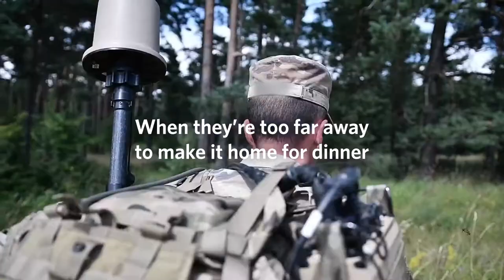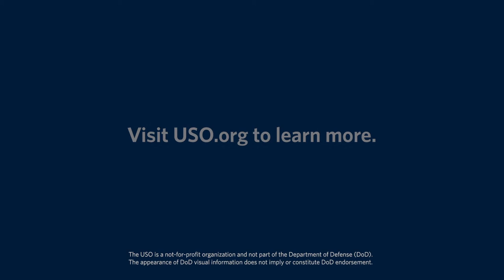USO Centers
At 250+ locations around the world,  USO centers provide a relaxing and welcoming environment for service members and their families to unwind, use free Wi-Fi, call loved ones, enjoy a video game or movie, have a snack or just rest.

The USO strengthens America’s military service members by keeping them connected to family, home and country, throughout their service to the nation. Since 1941, the USO has been the nation’s leading military support organization serving the members of the U.S. military and their families. As a nonprofit organization that is not part of the federal government, the USO relies on the generosity of individual donors, organizations and corporations for support, and is powered by a family of volunteers to accomplish our mission of connection at over 250 locations around the world.